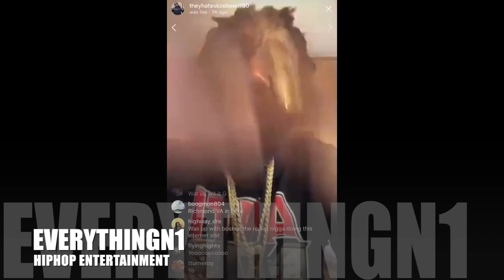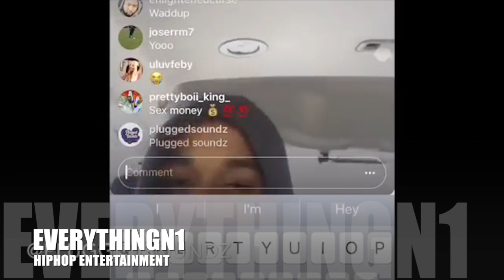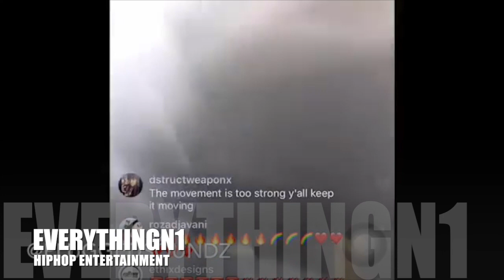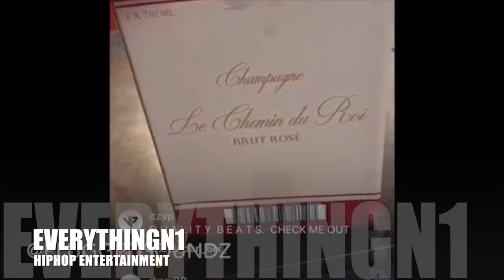BOSKOE100 TALKING SHIT ON TEKASHI 69 TREWAY AND 50 CENT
This video is about TEKASHI 69 HEADING BACK TO L.A.?